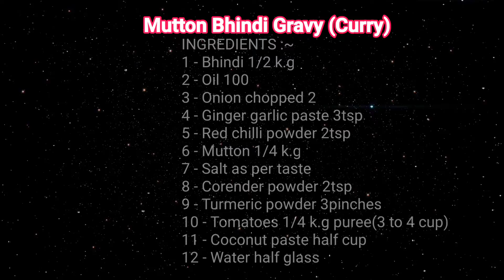Mutton Bhindi Gravy (Curry) | Bhindi mutton recipe | how to make mutton gravy bhindi curry | Ayra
Mutton Bhindi Gravy (Curry)

INGREDIENTS :~
1 - Bhindi 1/2 k.g
2 - Oil 100
3 - Onion chopped 2
4 - Ginger garlic paste 3tsp
5 - Red chilli powder 2tsp
6 - Mutton 1/4 k.g
7 - Salt as per taste
8 - Corender powder 2tsp
9 - Turmeric powder 3pinches
10 - Tomatoes 1/4 k.g puree(3 to 4 cup)
11 - Coconut paste half cup
12 - Water half glass